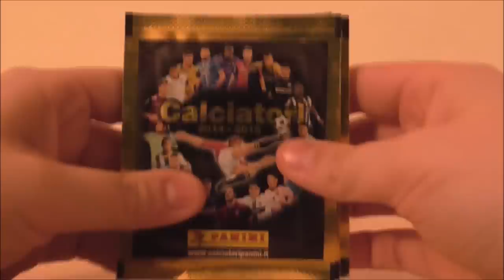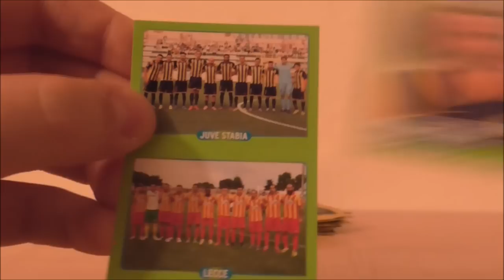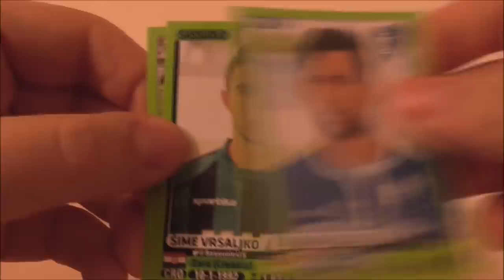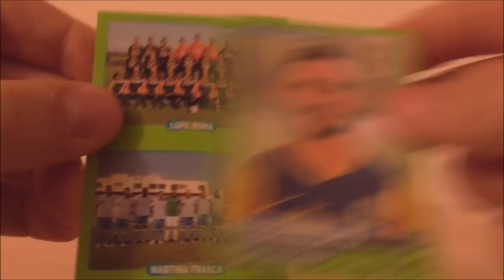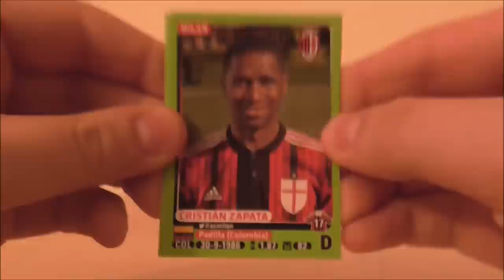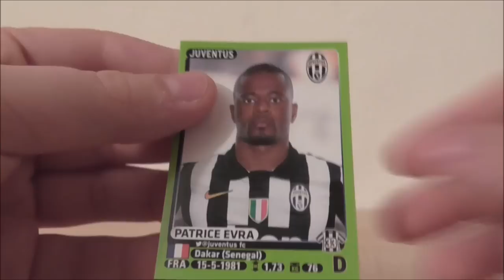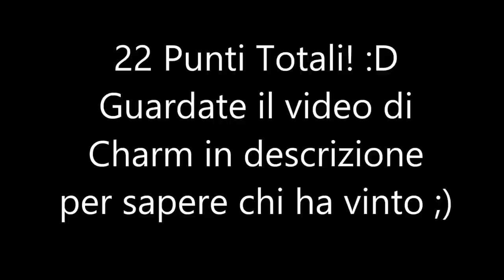Opening Challenge #2 - VS Charmcharmpokefan - Apertura 10 Bustine Calciatori Panini 2014/2015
✖ Road to Division One Fifa 15 Ultimate team
➲ Sabato alle 18.00

✖ Aperture Calciatori Panini 2014/2015
➲ Tutti i Giorni Dispari

✖ Live
➲ In Occasioni Speciali

✪SERIE COMPLETATE✪

✓ TG Channel
✓ Guida Velocizzata Pokemon Y
✓ Guida Super Smash Bros 4 3DS
✓ Inazuma Eleven Go Luce Sfide
✓ Sfide Online Adrenalyn XL Panini

✪SUL CANALE SENZA SERIE✪

✗ Goat Simulator
✗ Inazuma Eleven TCG Online
✗ Pokemon Pinball